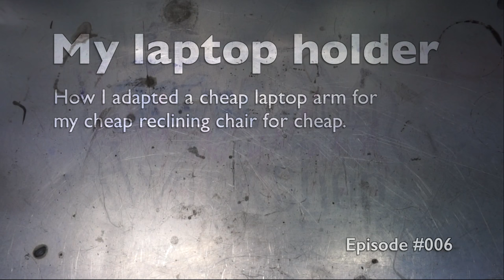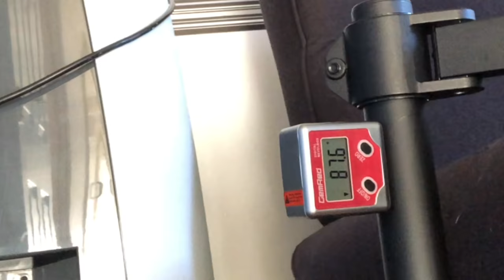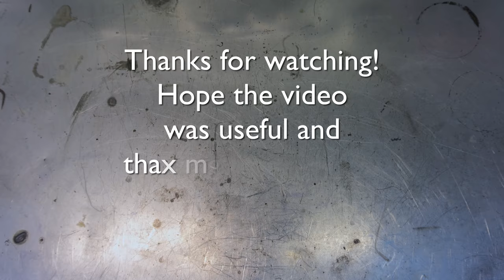Laptop Stand for Recliner Chair - JLW006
How I adapted a cheap laptop tray for my cheap recliner chair for cheap. I basically took a standard laptop arm/tray/holder that I bought off eBay and adapted it to fit my reclining chair so that I can use the laptop whilst sitting comfortably in the chair.